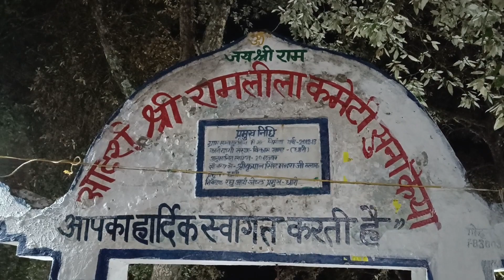हमारे गांव में रामलीला मंचन। Ramleela In Our Village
हमारे गांव में रामलीला मंचन। Ramleela in our Village Sunkiya near Mukteshwar.
NANDAN KANAN HOMESTAY is a cosy Homestay nestled in Sunkiya village near Mukteshwar.
An offfbeat secluded destination nestled about 100 mtr off road amidst apple orchard and surrounded with lush green farms of potatoes and Mountains in Sunkiya village near Mukteshwar.
We have developed this hideaway for the city people's who wish to stay in peace , harmony and serenity of nature away from hustle bustle, chaos and pollution of the cities and who want to experience the traditional lifestyle of kumaun hills.
Experience the simple life of Himalayan village, soak in the silence of place, enjoy farm fresh organic fruits, vegetables and milk products of home.
In your free time you may get involved in the farm and orchard activities, go for a village walk, orchard visit, jungle safari and hike along many hidden nature trails.
We have developed two set of king sized double bed guest rooms on our ground floor with attached washroom, Geyser, tiled floors, lawn and  two king sized double bed rooms on our first floor with attached washroom, Geysers, tiled floors, balcony overlooking to beautifull apple valleys view.

Kindly try Nandan KANAN Homestay  Mukteshwar Nainital.
An offfbeat secluded destination nestled amidst of apple orchard.
Enjoy traditional vegetarian home firewood cooked meals with our family.
NANDAN KANAN HOMESTAY (नन्दन कानन होमस्टे)
Vill- Sunkiya Natopiya P.O.- Bhateliya, Mukteshwar, Uttarakhand 263132